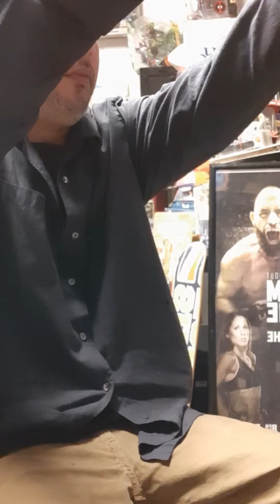making shorts on live on youtube